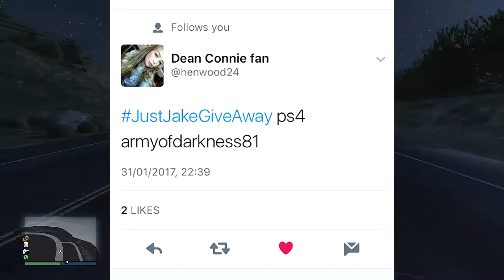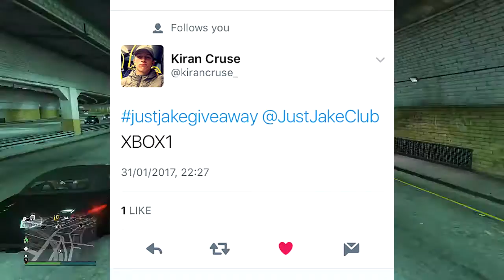The Winners | Shark Card Giveaway | GTA V Online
Grand Theft Auto Online DLC. Brand new car and bike builds. Spending money and making money. All new DLC reviews and more!